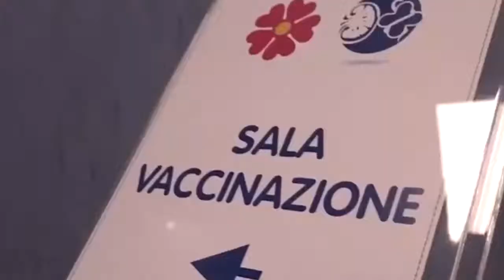Ischia (NA) - ENZO FERRANDINO E L'INCONTRO CON DE LUCA (29.03.21)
- Ischia (NA) - ENZO FERRANDINO E L'INCONTRO CON DE LUCA
ENZO FERRANDINO E L'INCONTRO CON DE LUCA: "LA REGIONE CI DARA' PRIORITA' NELLA VACCINAZIONE, SUGLI ABBATTIMENTI ABBIAMO RAPPRESENTATO IL PROBLEMA AL PRESIDENTE"
Sull'incontro svoltosi oggi a Palazzo S.Lucia è intervenuto ai nostri microfoni il sindaco di Ischia Enzo Ferrandino. Il primo cittadino del comune di Ischia definisce proficuo l'incontro con il presidente De Luca. Tema centrale i vaccini, mentre sugli abbattimenti i sindaci e l'avvocato Gianpaolo Buono hanno evidenziato le criticità di questa annosa problematica.  (29.03.21)